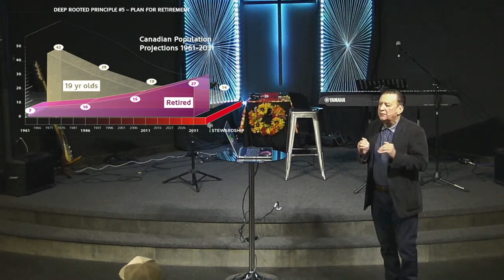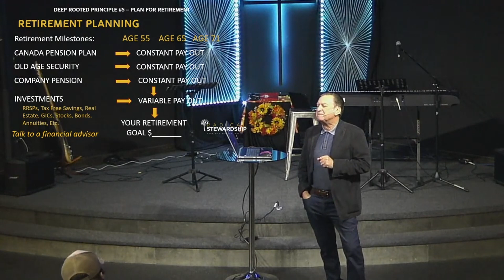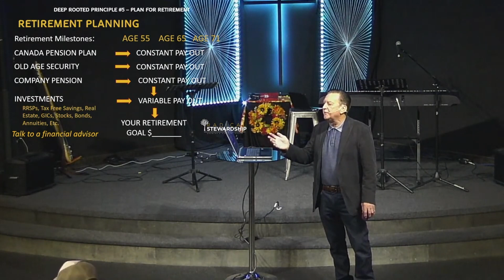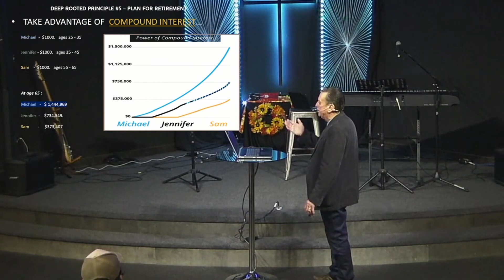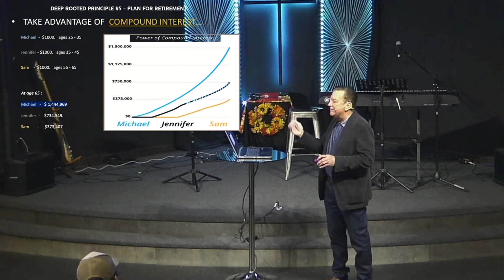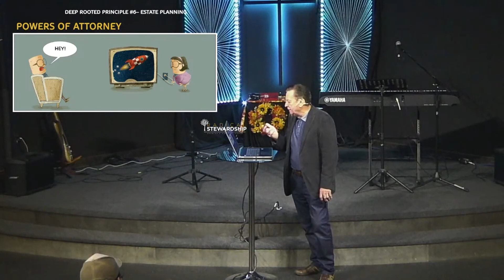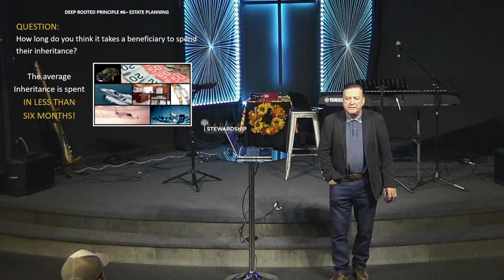Radical Stewardship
We are excited to have Clarence Mitchell from the PAOC come this morning and talk about stewardship. God has a plan for every part of your life, even your finances. You are invited to glean from Clarence's immense knowledge and wisdom as he shares this morning.

If you would like to support OneChurch, there are a couple ways you can do it:

1. Pray for us. Our desire is to impact people eternally with the good news of the gospel and help everyone unlock the life God has planned for them. This is a spiritual work, and we need spiritual support first and foremost.

2. Get involved. It is easy to sit back and just watch the service. In order to develop our spiritual muscles, we need to engage with the content. So comment, ask for prayer, and come to a service if you're in the area. We'd love to have you.

3. Give financially. God calls us to be generous, and to support the local church. We don't ask for much, just whatever you can spare. If everyone gives a little, it goes a long way to helping end the year strong. Head to onechurch.ca/give to see all the giving options.